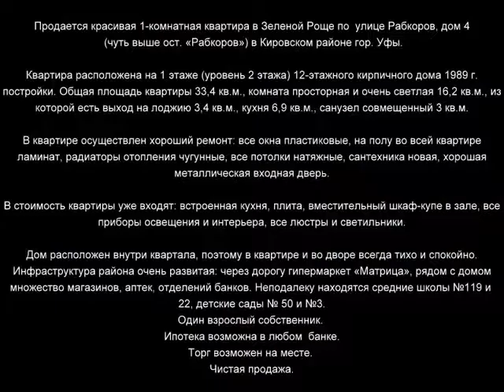Рабкоров 4 800х600 x264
Продается красивая 1-комнатная квартира в Зеленой Роще по  улице Рабкоров, дом 4 (чуть выше ост. «Рабкоров») в Кировском районе гор. Уфы.

Квартира расположена на 1 этаже (уровень 2 этажа) 12-этажного кирпичного дома 1989 г. постройки. Общая площадь квартиры 33,4 кв.м., комната просторная и очень светлая 16,2 кв.м., из которой есть выход на лоджию 3,4 кв.м., кухня 6,9 кв.м., санузел совмещенный 3 кв.м.

В квартире осуществлен хороший ремонт: все окна пластиковые, на полу во всей квартире ламинат, радиаторы отопления чугунные, все потолки натяжные, сантехника новая, хорошая металлическая входная дверь.

В стоимость квартиры уже входят: встроенная кухня, плита, вместительный шкаф-купе в зале, все приборы освещения и интерьера, все люстры и светильники.

Дом расположен внутри квартала, поэтому в квартире и во дворе всегда тихо и спокойно. Инфраструктура района очень развитая: через дорогу гипермаркет «Матрица», рядом с домом множество магазинов, аптек, отделений банков. Неподалеку находятся средние школы №119 и №22, детские сады № 50 и №3.
Ипотека возможна в любом  банке.
Торг возможен на месте.
Чистая продажа.